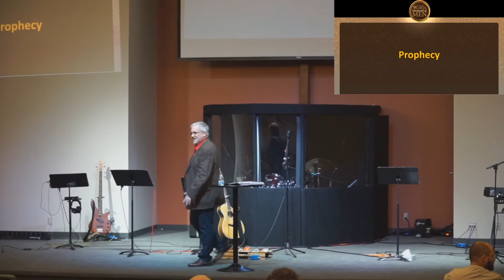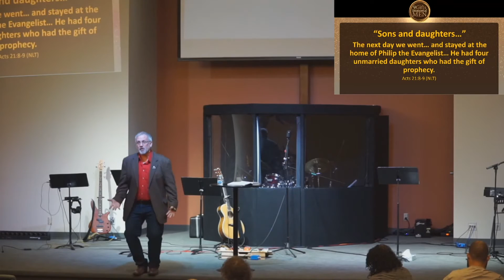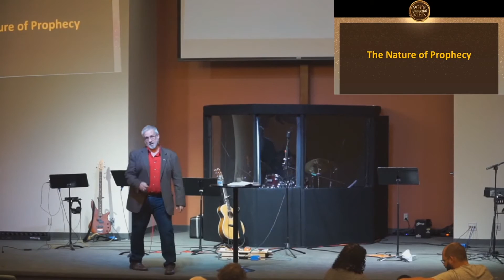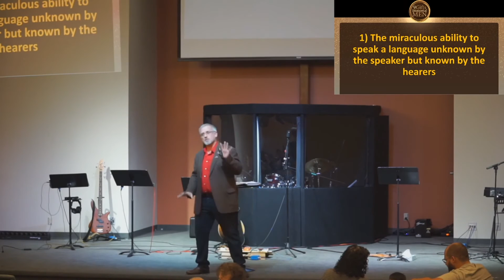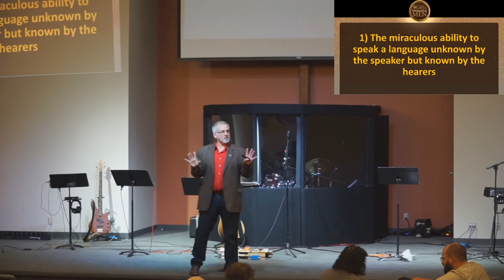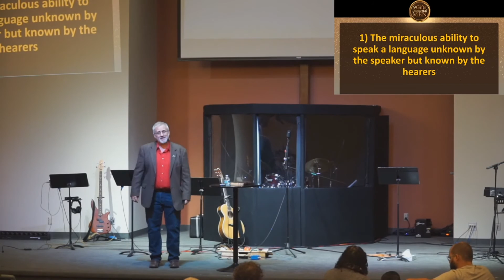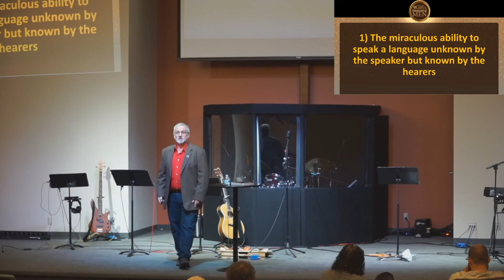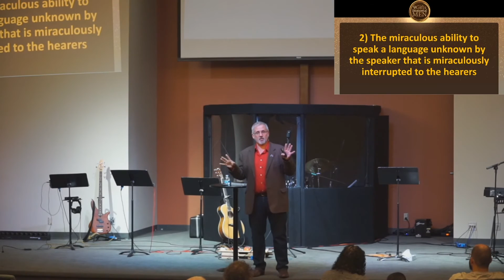Nine Gifts For Immortal Men Part III